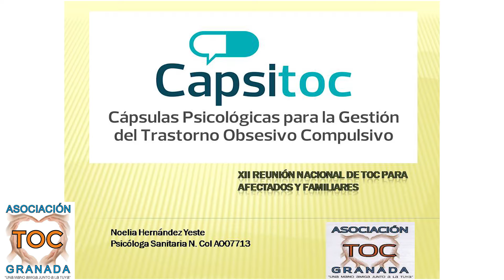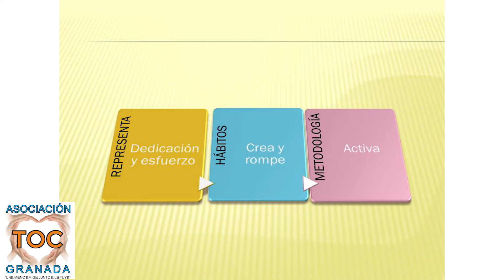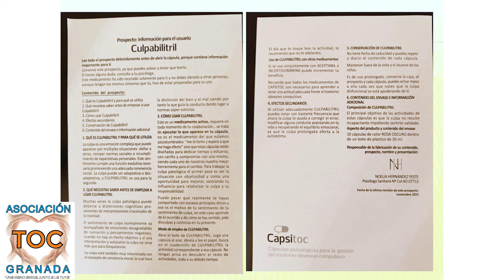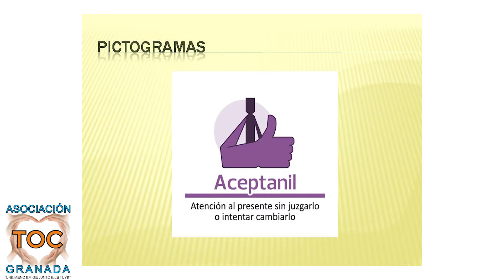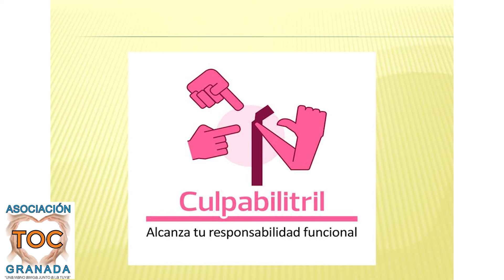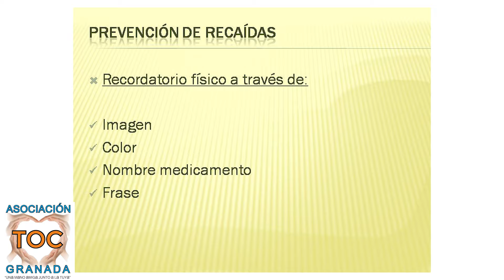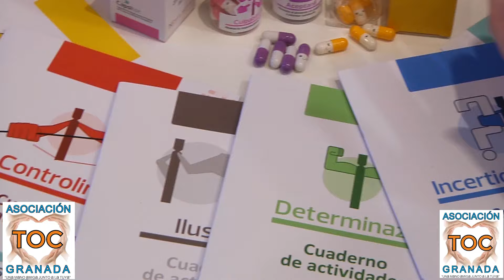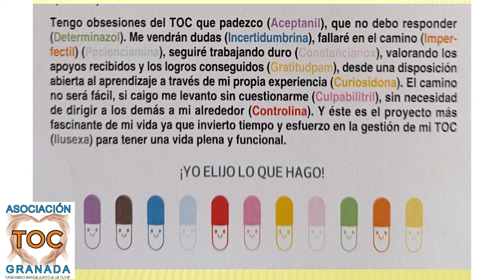Terapia para el TOC. CAPSITOC : Cápsulas Psicológicas para el tratamiento del TOC. Asoc. TOC Granada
Nuestra psicóloga, Noelia Hernández Yeste, especialista en TOC, nos presenta en la XII Reunión Nacional de TOC, su nueva herramienta en la terapia para el TOC : "CapsiTOC", sobre la que comenta, entre otras cosas, lo siguiente: CAPSITOC es el nombre del kit de medicamentos psicológicos para el tratamiento del TOC, en forma de Cápsulas, y así aprender las actitudes y habilidades para el afrontamiento de la Terapia Psicológica de cara a la adecuada gestión del TOC. Resumiendo su significado, se podría abreviar como: Cápsulas Psicológicas para la gestión del TOC.
Si quieres conocer el protocolo de tratamiento de la Asociación TOC Granada, pulsa en el siguiente enlace
Si quieres conocer nuestra Asociación (incluido el Centro de Alojamiento y Sanitario para el TOC "Mirador de Granada"), clica en los siguientes enlaces a nuestras páginas webs:
Conoce todos nuestros vídeos visitando nuestro Canal de YouTube "TOC GRANADA". Clica en el siguiente enlace:
TELÉFONOS DE INFORMACIÓN Y AYUDA AL TOC: 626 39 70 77 – 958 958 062